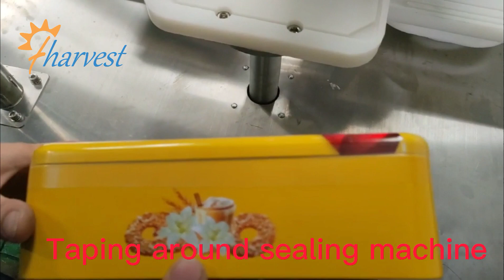Taping Around Sealing Machine for Metal Box,Tape Around Closing Machine , Manual Tape Sealer Machine